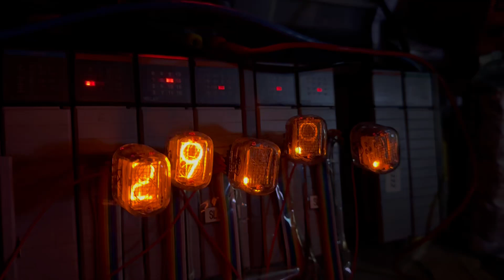My SLC 5/05 Totally Impractical Nixie Clock - 9-Dec-23 - Wichita #3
This was a "breakthrough" moment for me. The PLC does have a clock in it that can be accessed, but I was struggling to remember how to actually access the data to use in the program. Finally stumbled across it, and was able to grab the seconds from there and display them.

Until that time, I was generating whatever the tubes displayed myself, rather than letting something else give me data, and then displaying that data. It was actually far easier than what I was making it out to be when I initially thought of doing it. This prompted me to stay up for another 2 hours, changing the code so that it would put the hours, minutes and seconds on the right tubes. I was still at 5 tubes at this point, since I hadn't yet stumbled across the 6th output card.

the other three tubes are just doing a scatter effect, and I haven't yet added them to display real data in this video